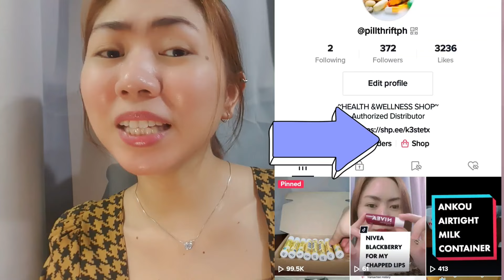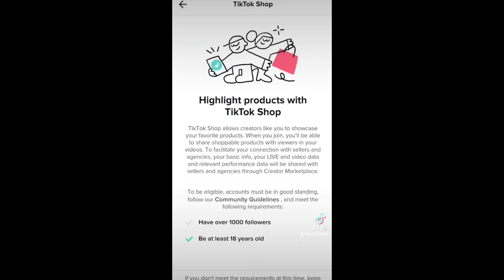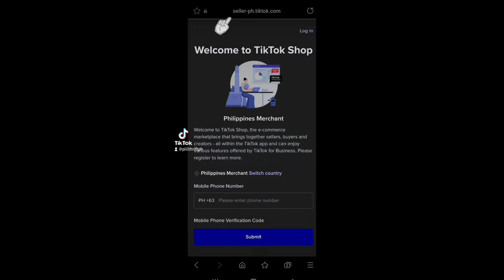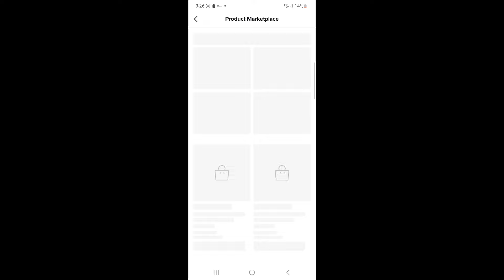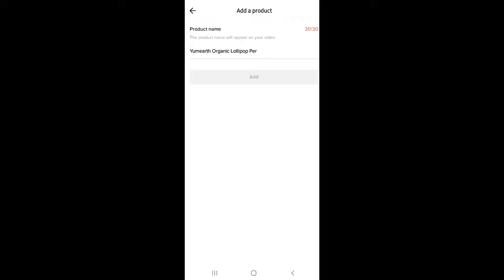How to START EARNING With TIKTOK AFFILIATE $$$ | Paano Magbenta Sa TikTok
Vlogging Tools:
Tripod

Step-by-step tutorial on how to become a TikTok affiliate.
👉 Follow niyo naman ang tiktok account ko: PillThriftPh

If you're looking to become a TikTok affiliate, this registration tutorial will help you get started. In this video, we'll walk you through the entire process of becoming a TikTok affiliate, from signing up for an affiliate account to creating your first sales campaign.

If you're interested in becoming a TikTok affiliate, then this registration tutorial is for you! In this video, we'll teach you everything you need to know about becoming a TikTok affiliate, from signing up for an affiliate account to creating your first sales campaign. Take your affiliate marketing to the next level with this comprehensive tutorial!